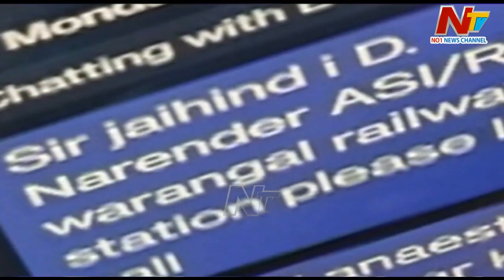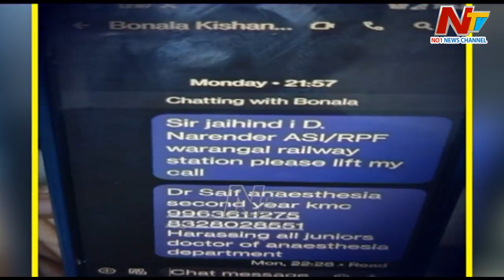మెడికో ప్రీతి మృతి పై వేగం పెంచిన వరంగల్ పోలీసులు.. | Ntv